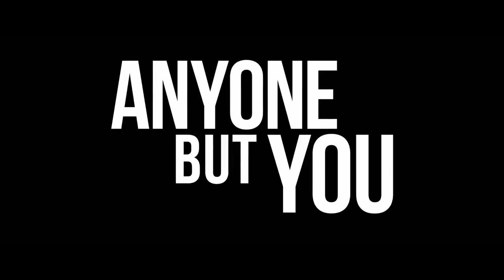ANYONE BUT YOU – Official Teaser Trailer HD